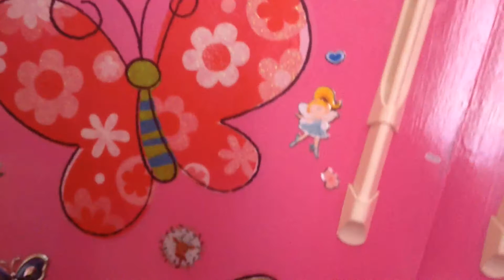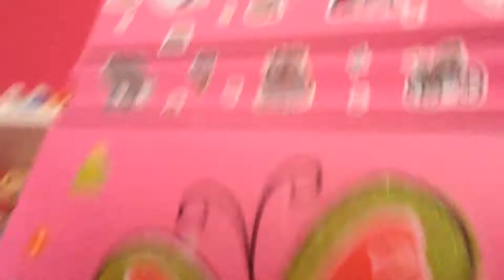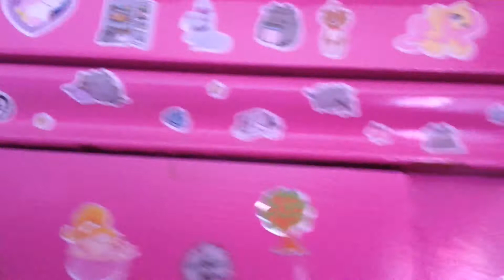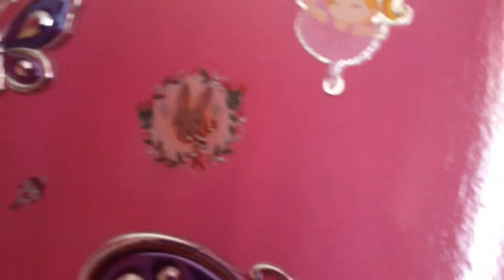All my stickers on my wardrobe 💩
Hi guys . Sorry I haven't been making videos lately . Nobody commented my video saying if I should stick my stickers on my wardrobe . So I went on and stuck the stickers on my wardrobe . Bye . 💩💩💩💩💩💩💩💩💩